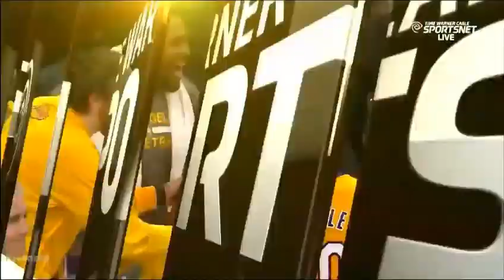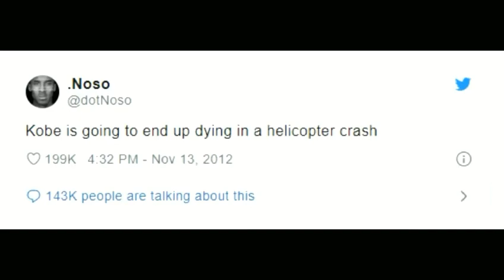Kobe Bryant's Death: Signs, Predictions or just Coincidence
Kobe Bryant is one of my basketball Idol. My wife love him very much. She got tattoos of his logo and Carpe Diem on her back. When we got the news of his death I watched his highlights and interviews of famous personality about their reactions. I compiled this videos and it's just my personal view. My wife and I still can't get over this event. RIP Kobe and Gigi. Respect and condolences goes to the families who also lost their love ones on this accident.